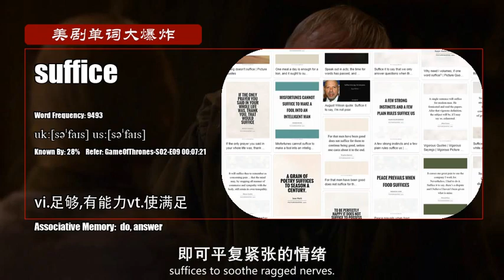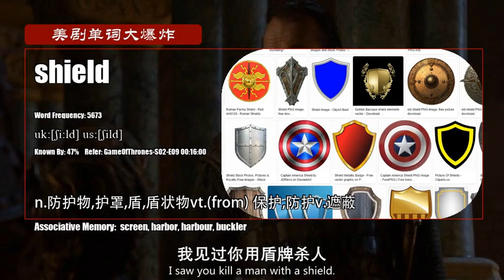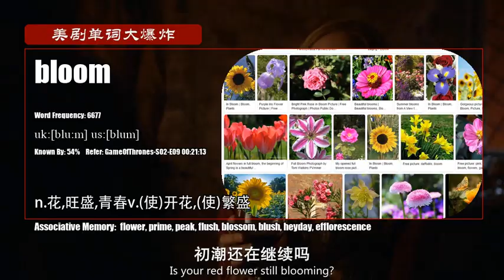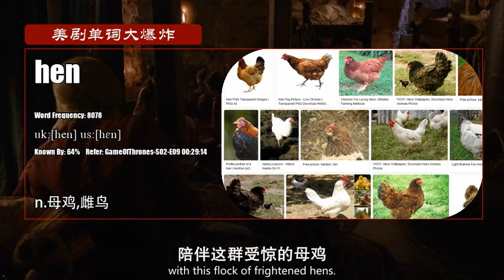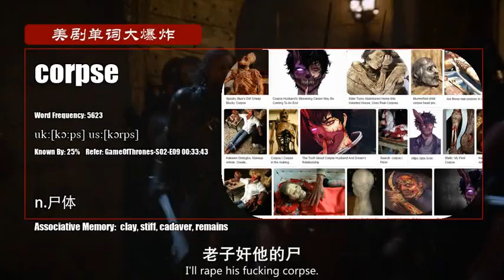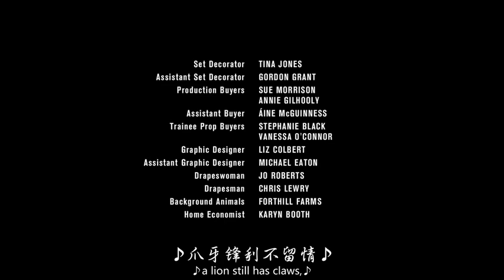S02E09_B【权力的游戏 Game Of Thrones】Vocabulary 美剧单词大爆炸中级版